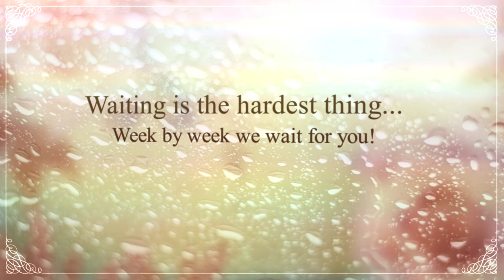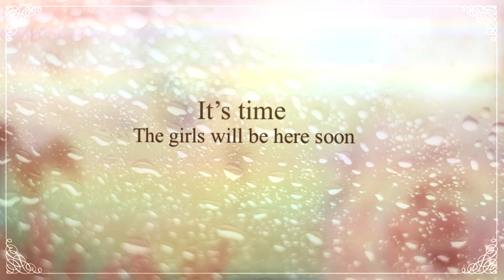Welcome to the Family Willow & Piper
Mailing Address:
Beauty n' Scents
209 Allagash Rd.